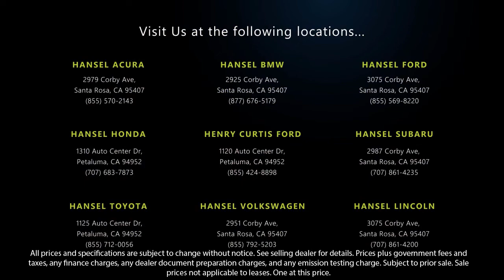2017 Chrysler Pacifica Limited Santa Rosa Rohnert Park Petaluma Sebastopol Windsor Cotati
2017 Chrysler Pacifica Limited Stock Number: BU221394A Vin:2C4RC1GG4HR616292.

Hansel BMW
2925 Corby Avenue